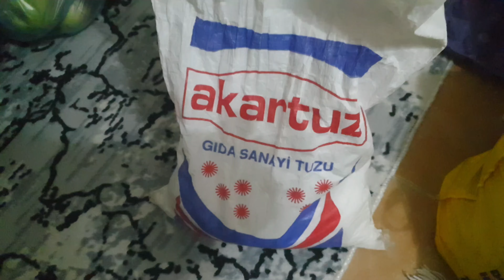Çıtır Harika bir turşunun yapılışı.(Malatya yöresel yemekleri.)